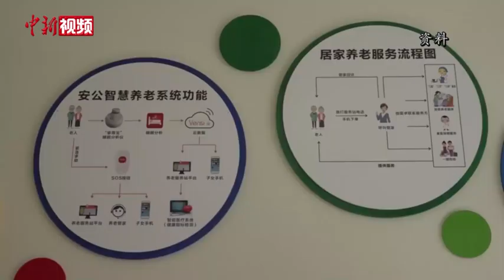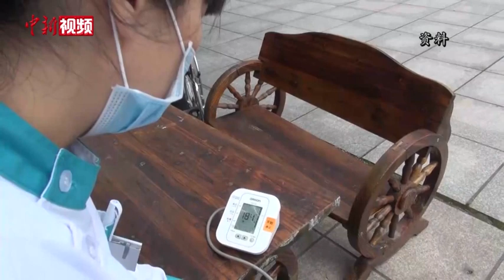【中国这十年·焦点面对面】枝叶总关情，中国十年“小变化”里有“大民生”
民生无小事，枝叶总关情。十八大以来，中国人民实现了全方位的生活改善，教育、医疗、养老、社会保障等关乎民众切身利益的领域取得显著成果。
这十年，哪些民生领域的变化提高着人民的幸福指数？民生无小事，中国又将怎样持续做好改善民生这篇“大文章”？中新社“中国焦点面对面”邀请到中国国家发展和改革委员会社会司司长欧晓理，对此进行权威解读。